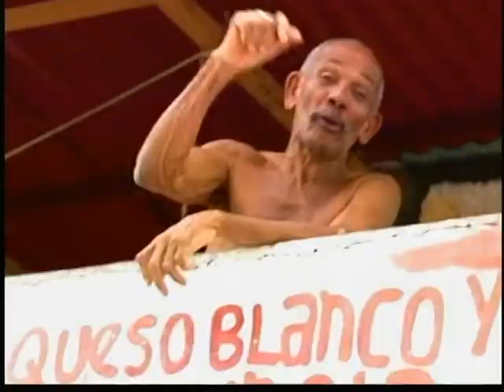coletilla CAMINANDO 2001 CCC